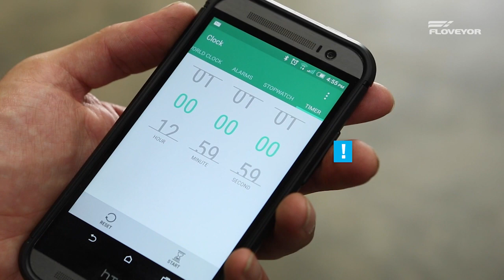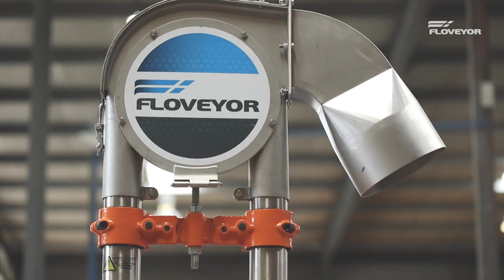How to Tension a Legacy Floveyor (2023)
This video demonstrates how to check and correctly tension your Floveyor Aero-Mechanical Conveyor (Legacy models).